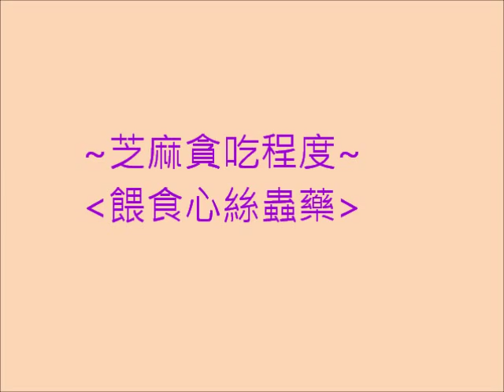狗狗芝麻的"超另類才藝"~~吃藥當吃糖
這應該算芝麻的另類才藝吧!!!
因為應該沒幾隻狗可以做到~~~[囧]
連我都做不到~~

芝麻餵藥從來沒讓我苦惱過，
因為他貪吃到連藥都覺得好吃，
弄得好像我虐待牠，都沒給牠吃飯一樣!!!
吃藥前幾分鐘，明明才吃完一碗豐盛的午餐~~[吃驚]

因為餵藥沒煩惱，
所以心絲蟲藥，我也不用買昂貴、外面有包肉的，
只需直接買便宜的藥丸，
牠還是吃的"津津有味"啊!!!

真是一個好孩子，連這點都不需要我操心!哈 [笑]